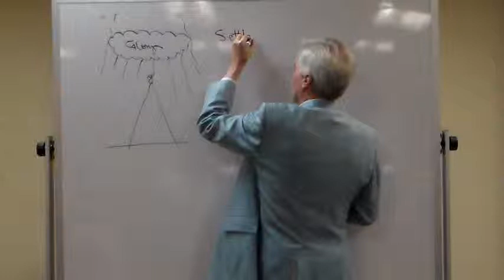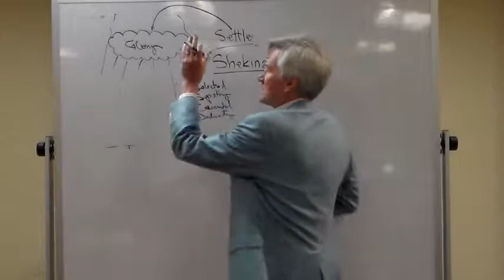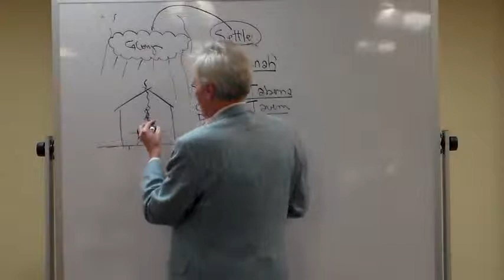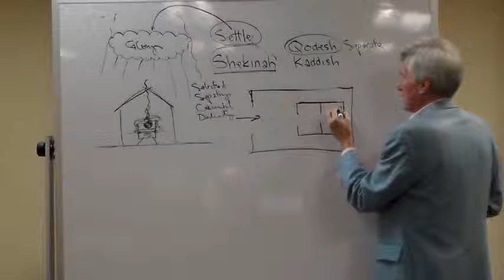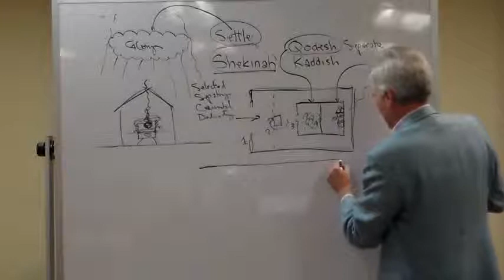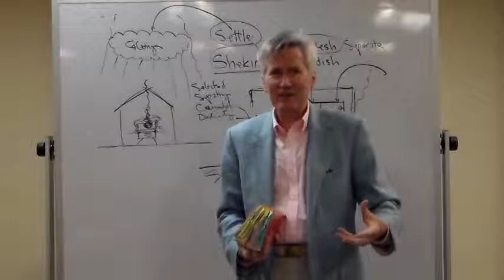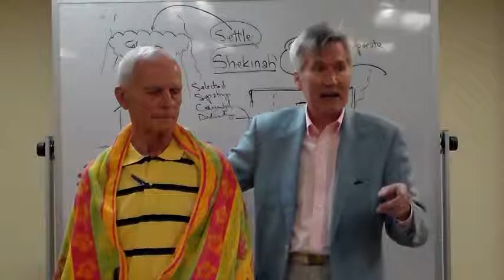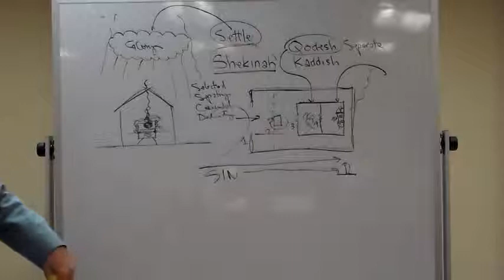Summapalooza 2015 Class 2 part 2